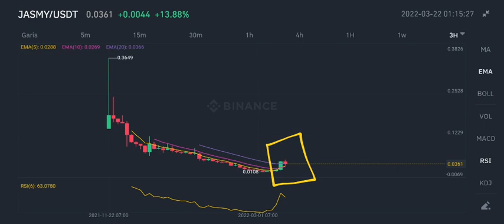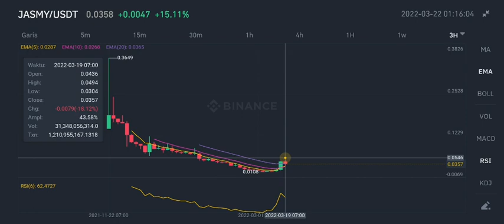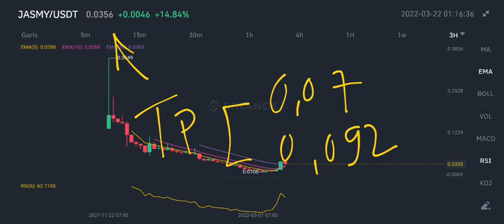JASMYCOIN CRYPTO GOING UP TODAY‼️ JASMY $0,092 SOON⁉️ LAUNCH AN ENGLISH VERSION OF SECURE PC SYSTEM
jasmy new update analysis 2022 jasmycoin price prediction in binance exchange